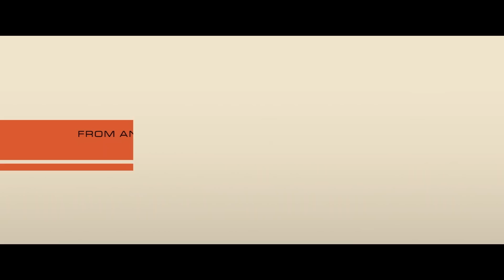RACE FOR GLORY Trailer (2024) Haley Bennett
RACE FOR GLORY Trailer (2024) Haley Bennett, Daniel Brühl, Riccardo Scamarcio, Audi Vs Lancia